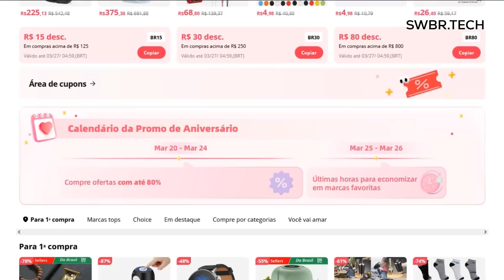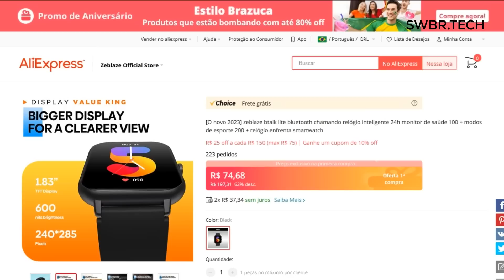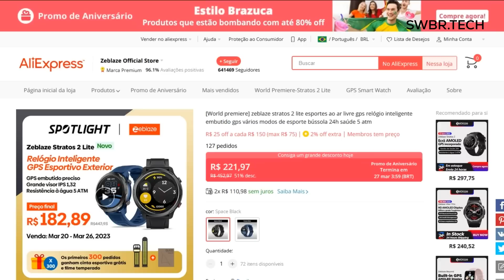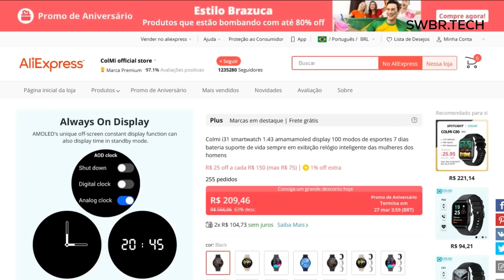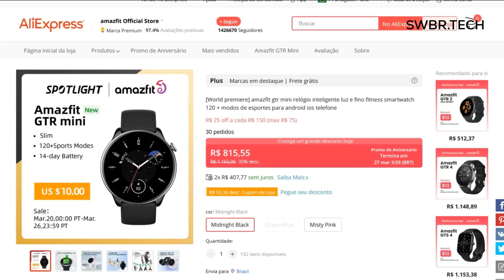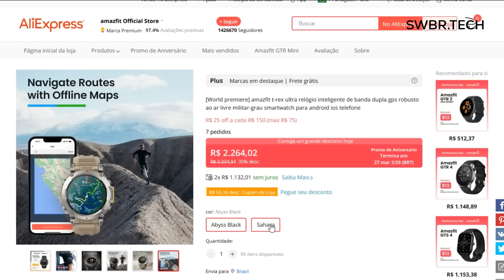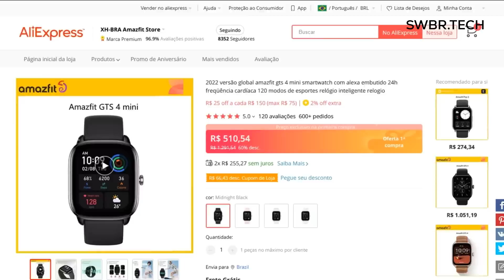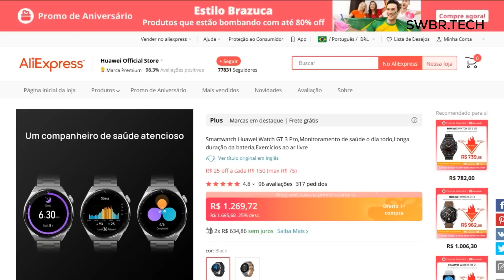ALIEXPRESS: UMA das MAIORES PROMOÇÕES do ANO em SMARTWATCHES COMEÇOU!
R$15 off para compras acima de R$60 usando o código: leo15
R$25 off para compras acima de R$110 usando o código: leo25